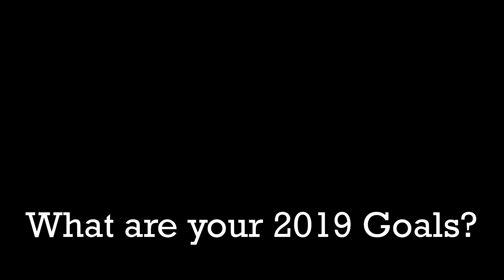My 2019 Resolutions & Graduation Goals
After graduating and the new year, I decided to make some goals for myself. Not only is 2019 a new year, but it's the beginning of a new chapter in my life after graduation.

In order to set myself up to go in the right direction, I made some resolutions including NoFap, investing, and travel. Some are long and some are short-term goals.

It's a little late, but I didn't think I was going to make one of these. Not only did I want to share my goals, I also wanted to update you all on what January will be for this channel.  Let me know how you like the content in the comments below.

-Personal Development-
Gaining new experiences is how we extend our lifetime. Days feel longer, and we gain more meaning. Keep growing!